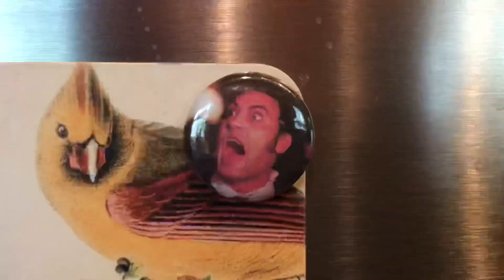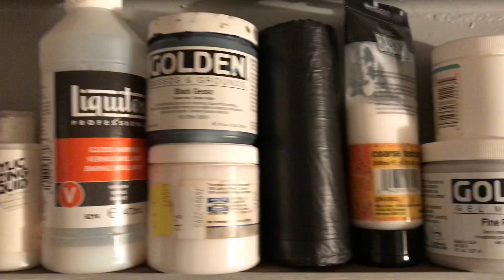Quarantine: Day 48 - This vlog feels random with no clear through line, but there’s a hidden Mickey!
Some sort of egg sandwich.
We hit up the park and watch people break social distancing rules.
The golf courses have reopened.
TAIKA WAITITI!!!
A closeup on Chromhidrosis.
Stuff on an I beam.
I don’t think I have any movie guilty pleasures.